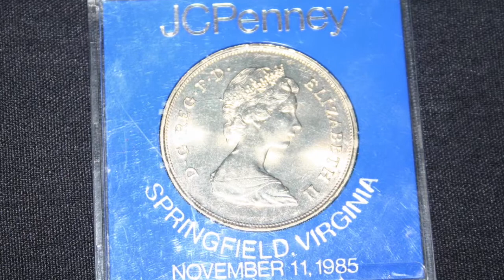Large Collection of Silverplate and Stainless Steel Flatware and Commemorative Coin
Large Collection of Silverplate and Stainless Steel Flatware and Commemorative Coin - Online Auction -Bidding Ends: Friday, November 2, 2018 at 12:00 pm EST. Pamela Rose Auction Company, LLC.